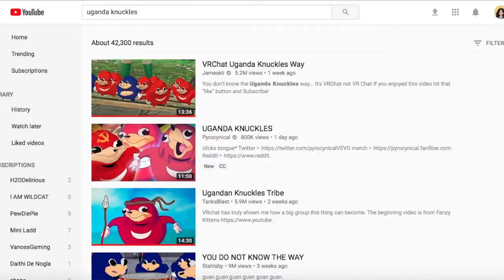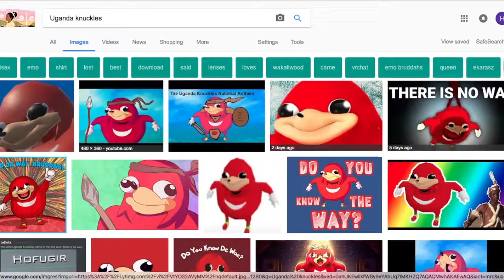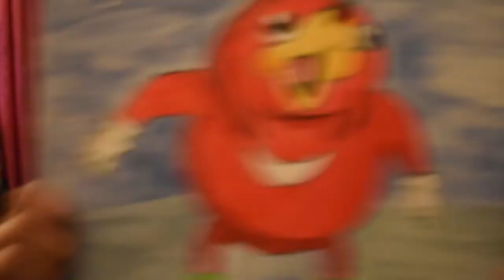BEST MEME OF 2018?! WHY IS UGANDAN KNUCKLES SO POPULAR?!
Yes, that's right, I'm actually doing this. I'm sorry I just couldn't stay away from this meme. So in this video I talk about why this little red Enchilada...or Echidna became to be the best meme of 2018.